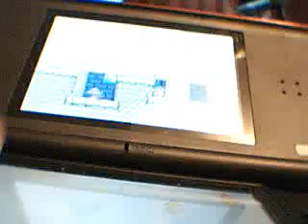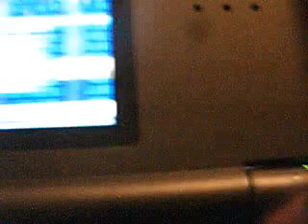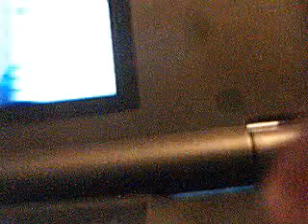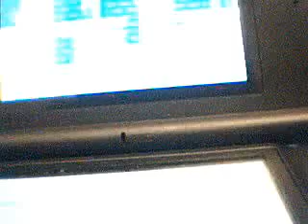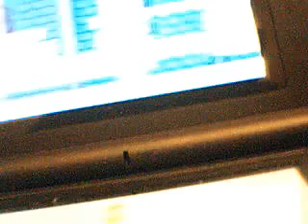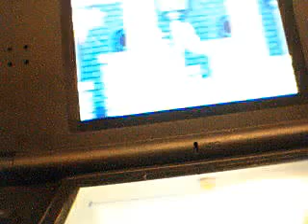mario fight pt 1